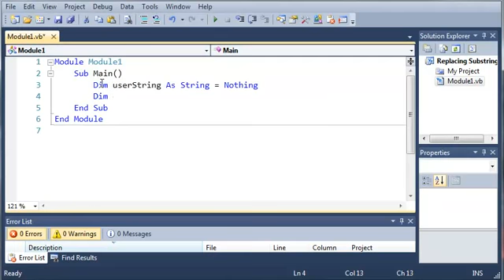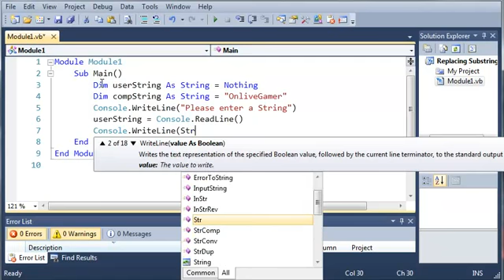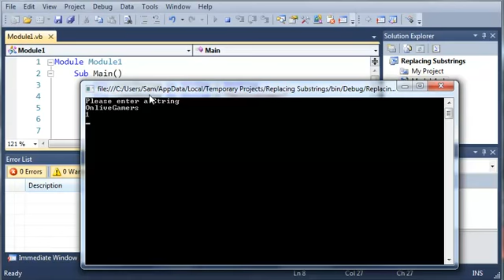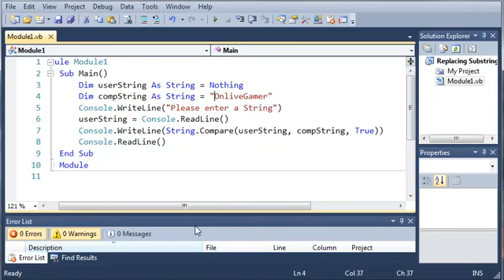Visual Basic - 23 - Comparing Strings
Here is a link to the Visual Basic YouTube Channel.